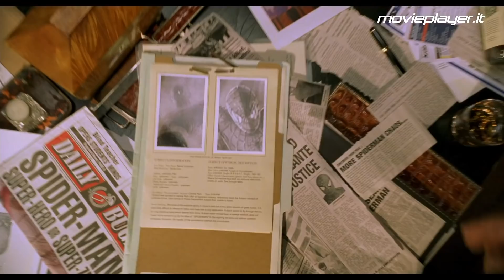Cinecomic - La nostra Top 20 dei film Marvel e DC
Da grandi storie derivano grandi potenzialità. O muori da grande fumetto o vivi abbastanza a lungo da diventare un cinecomic. Scegliete voi da che parte stare. Se con la Casa delle Idee o con la Distinta Concorrenza. Però sappiate che in questo articolo sui migliori film tratti da fumetti ci sarà spazio per tutti.

Perché stiamo per raccontarvi i nostri 20 film preferiti targati Marvel e DC.